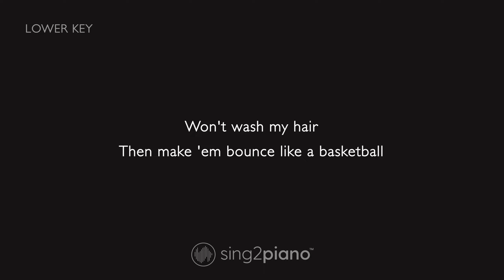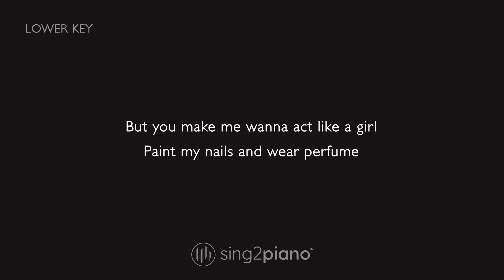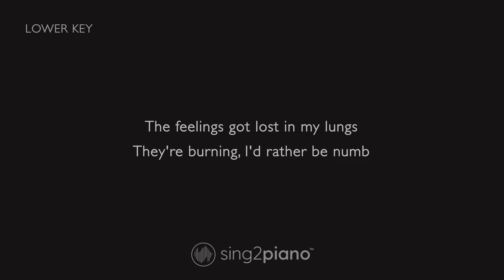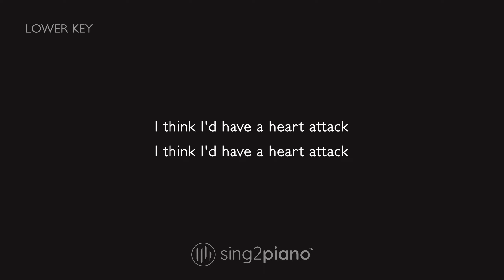Heart Attack - Demi Lovato (Lower Key) Piano Karaoke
𝗔𝗿𝗿𝗮𝗻𝗴𝗲𝗺𝗲𝗻𝘁 𝗡𝗼𝘁𝗲𝘀:
Key: F# / Gb

1. @Sing2Piano on YT | Mention @Sing2Music on Socials

1. Vote via our community page polls every New Music Friday
2. Write it in the Comments 💬 (we read them all)
3. Directly via:

00:00 Heart Attack Piano
00:03 Heart Attack Instrumental
03:33 Sing2Piano For You, Up Next

𝗟𝘆𝗿𝗶𝗰𝘀
Originally Performed By Demi Lovato

Yes, you make me so nervous
That I just can't hold your hand

But I cover up
Won't let it show
So I'm

If I ever did that

So I'm

So I'm